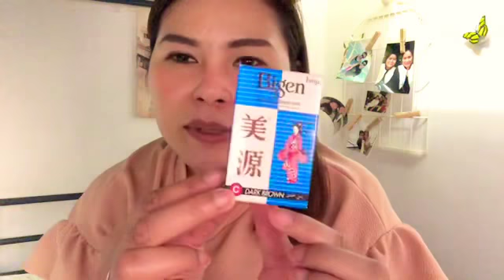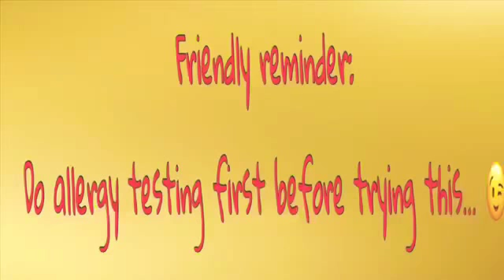KILAY FOR DAYS ft. Bigen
Follow me ⬇️

@cathsvlog- facebook
@catharbiol - instagram
@cathcath - snapchat
@cathsvlog- twitter